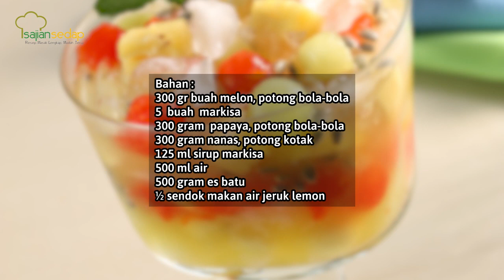RESEP MINUMAN SEGAR ES MARKISA CAMPUR MANISNYA SEMANIS JANJI!!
Resep minuman yang cocok banget di nikmatin bareng keluarga nih Sase Lovers!! Yuk intip cara pembuatanya diatas!! jangan lupa terus ikutin channel kita untuk tips-tips lainya!!

Produser Eksekutif: Intan Yusan Septiani
Penulis Resep: Indri, Resi, Qorin, Ruth
Penulis Naskah: Rika
Peraga: Resi, Indri, Qorin, Ruth
Fotografer: Andrian, Osyad, Bram, Yudi
Videografer: Andrian, Osyad, Bram, Yudi
Video Editor: Andrian, Osyad, Bram, Yudi